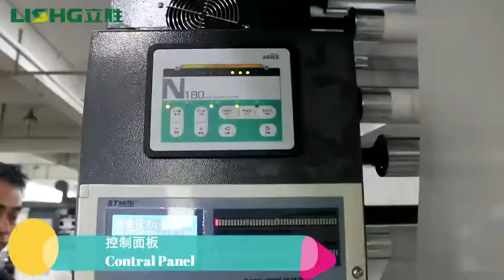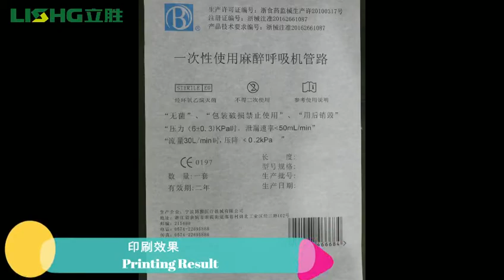YTB-stack type 4color high speed flexo printing machine single unwind double rewind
Color:4
Type:stack
print speed :80m/min
machien speed:120m/min
Double sides print
single unwinding & double rewinding